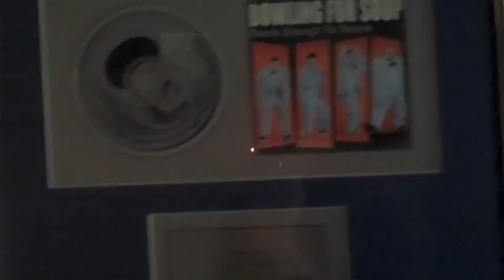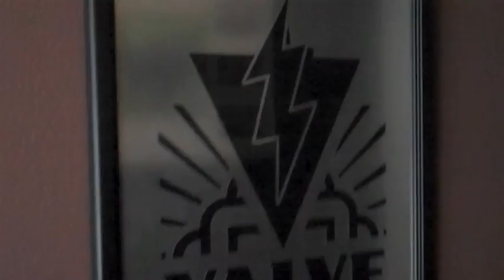Studio update - Day 7: Guitar, Bass and GOLD RECORDS!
Day 7 in the studio...After a weekend of fun and computer problems, we are finally rolling again...A few tuning issues today, but we are ROCKIN!!!